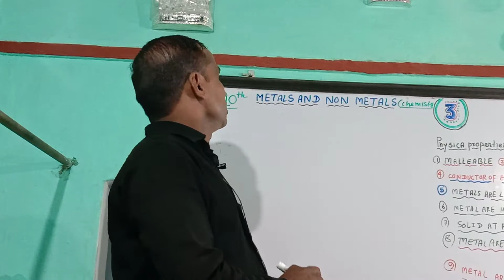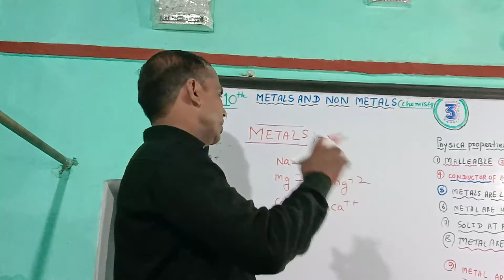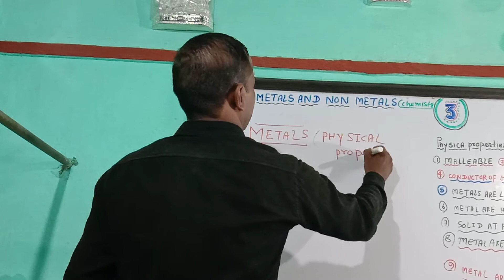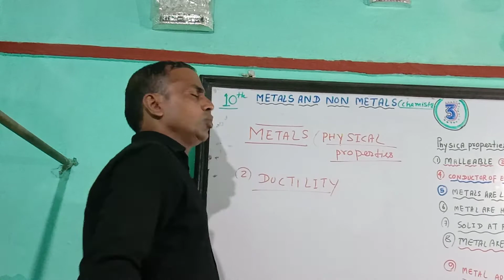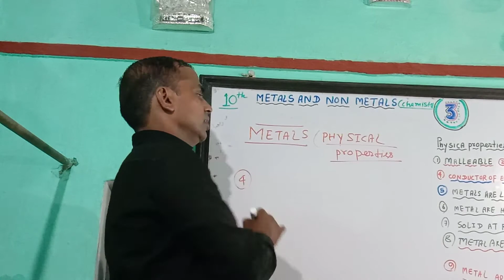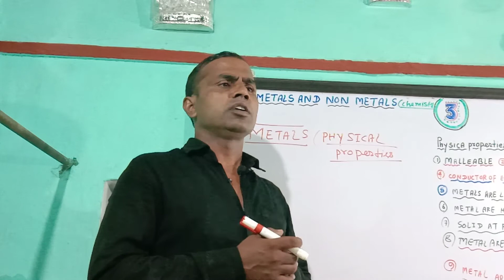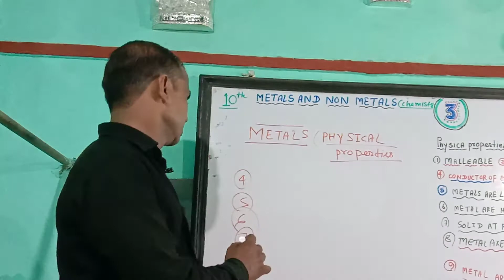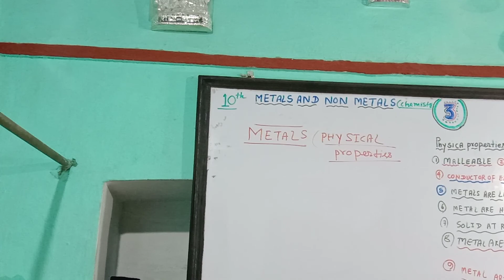Class 10 METALS AND NON METALS (PHYSICAL PROPERTY OF METAL S)